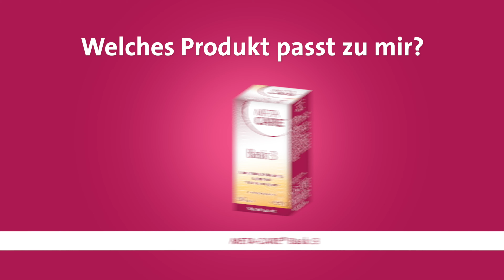Institut AllergoSan-Produktberater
Sie suchen für sich das richtige Multispezies-Probiotikum? ☺️ Oder möchten gezielt Vitamine und Mineralstoffe zu sich nehmen?

Der Institut AllergoSan-Produktberater bietet Ihnen einen spezifischen Überblick über verschiedenste Interessensgebiete im Zusammenhang mit unseren Multispezies-Probiotika, Vitaminen und Ballaststoffen.

Zusätzlich dazu steht Ihnen unser hochqualifiziertes Beratungsteam via E-Mail, Livechat sowie Facebook-Messenger zur Verfügung!